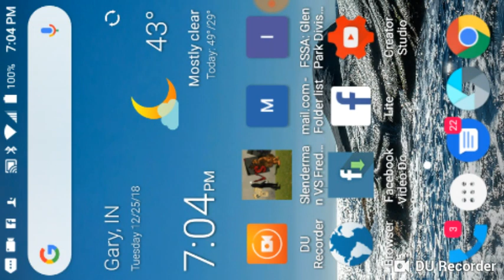stanley has fun playing the slenderman game on his phone i like beating the shit out of those robot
stanley has fun playing the slenderman game on his phone i like beating the shit out of those robot bears lol fuck em they annoyin as shit